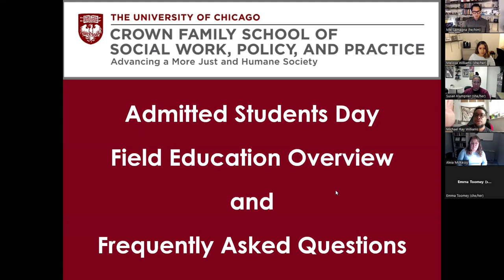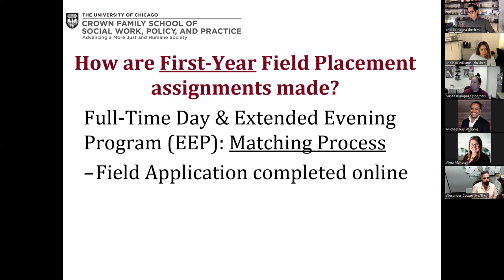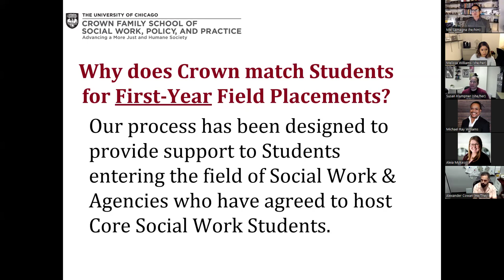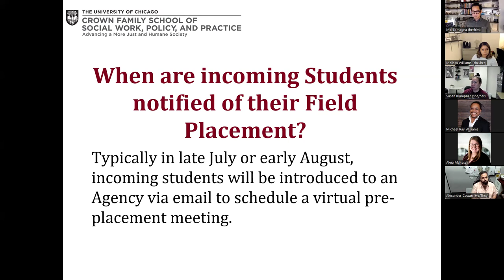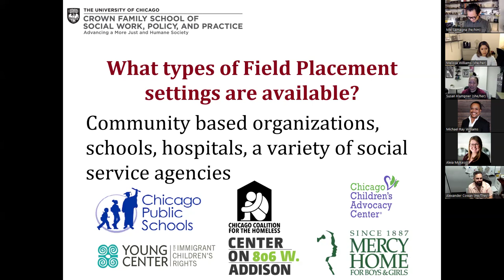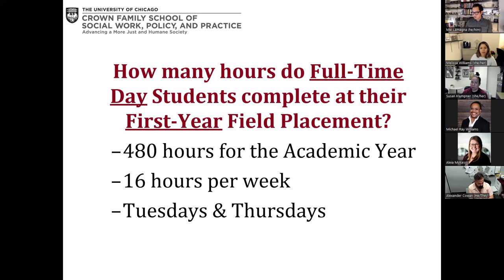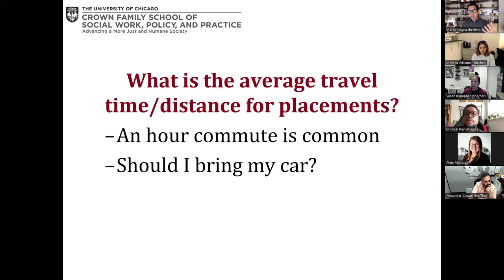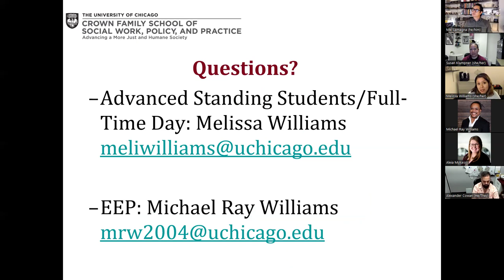Admitted Student Week: Meet the Field Team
Join the Crown Family School's Field Education team, Mel Lamagna, Director of Field Education, Susan Klumpner, Associate Director of Field Education,  Melissa Williams, Field Coordinator, and Michael Ray Williams, Extended Evening Program (EEP) Coordinator and Field Consultant as they discuss the field education aspect of our Masters in Social Work.